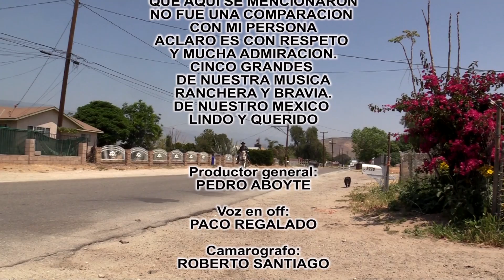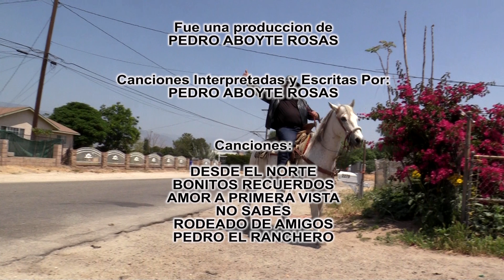Vamonos Pa El Rancho Vali - Pedro Aboyte (VIDEO OFICIAL)